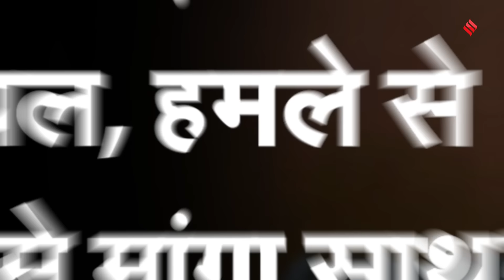Israel-Iran War: ईरानी हमले का जवाब देगा इजराइल? अमेरिका के अलावा इन देशों ने दिया समर्थन!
Israel-Iran War: 1 अप्रैल को  सीरिया में ईरानी दूतावास पर अचानक हमला, जिसमें शीर्ष ईरानी सैन्य अधिकारी मारे गए... इसके बाद बीते दिन ईरान ने इजरायल पर हमला कर दिया। अब इजरायल ईरान को उसी की भाषा में जवाब देने की तैयारी में है।